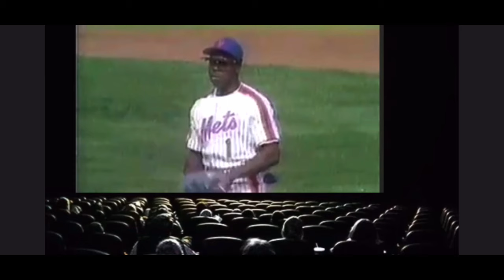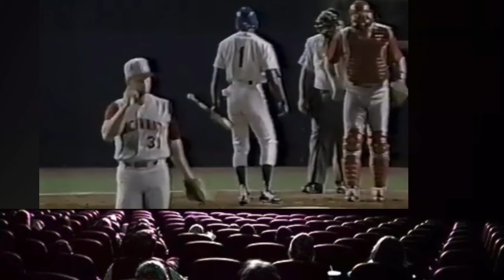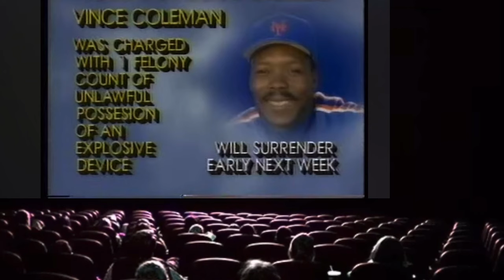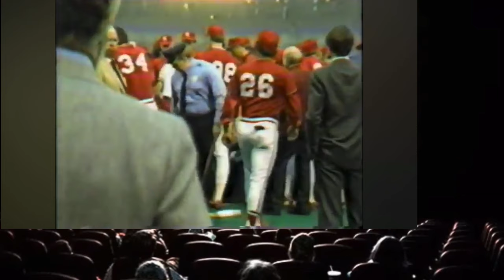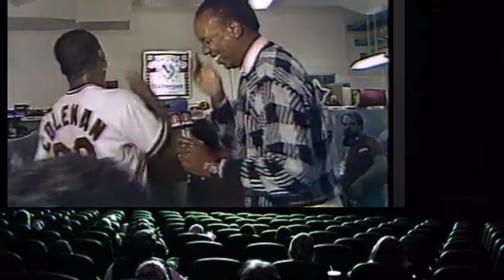Vince Coleman Tarp, Firecrackers, Highlights 1985 Cardinals, Mets, Al Hrabosky MAD HUNGARIAN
Baseball chat with the baseball great on so many topics!

👉 SHIRT SHOP!  Stern quotes, 80’s lyrics & more

(if you want a specialized shirt, drop it in the comments)

DONT MISS  my live series, on this date!
LIVE STREAM taking your questions, lookig back at great moments in history, and whatever YOU want to talk about!

Come join at 5pm ET/4pm CT Mondays, Wednesdays & Weekends!

AND…  join me for exclusive content and perks at…